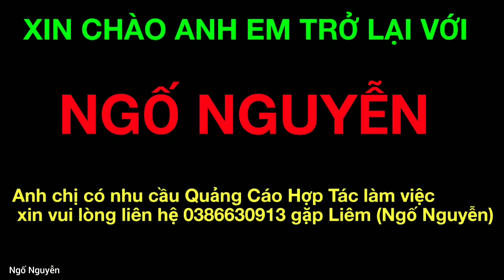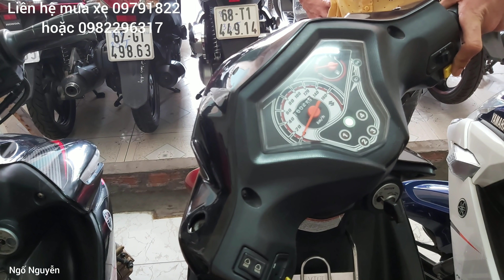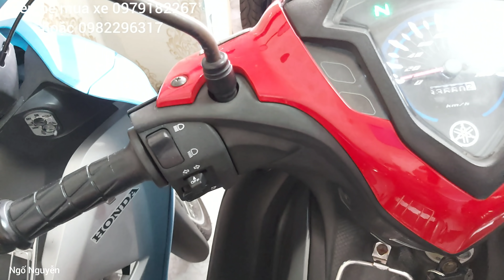Đi săn Honda 67 và những xe giá rẻ có tại cửa hàng xe máy Tiến Hải | Ngố Nguyễn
Địa chỉ : Số nhà 22 Đường 15 Linh Xuân Thủ Đức thành phố Hồ Chí Minh
Sdt:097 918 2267 hoặc 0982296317